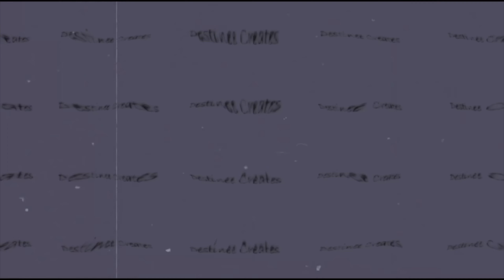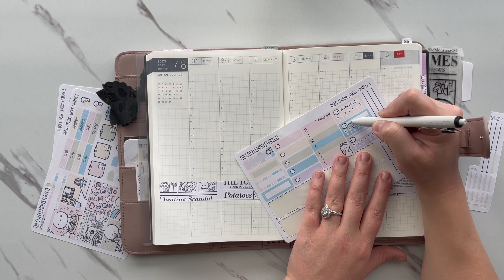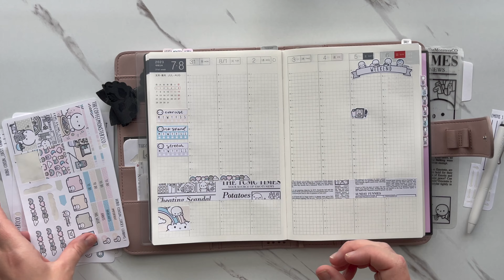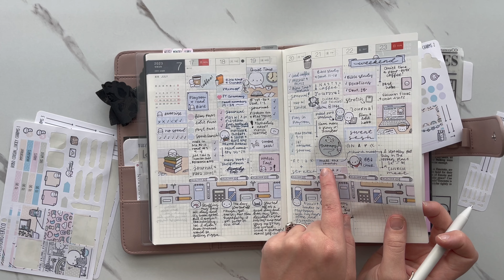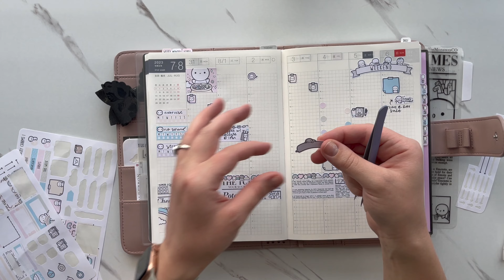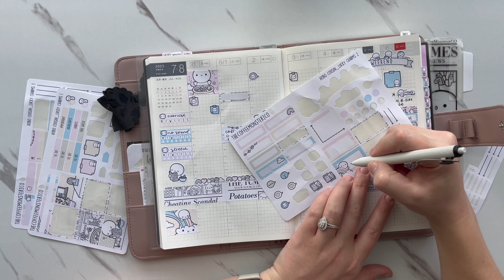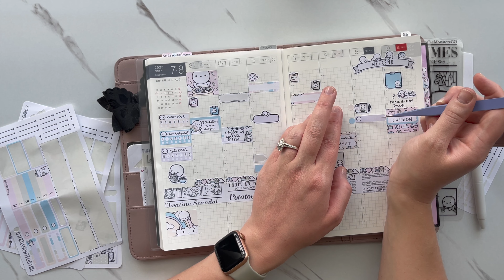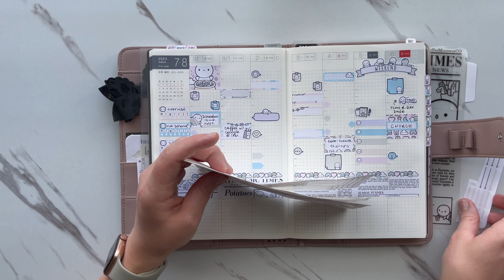Weekly Hobonichi Cousin Flip & Set up | July 31 - August 6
Hey guys! I'm excited to be back with a new weekly setup, after an entire week of not touching any of my planners I hope that I have a good week and can get back in to it.

​⁠my sims channel: 🫶🏽 @destineegames4870